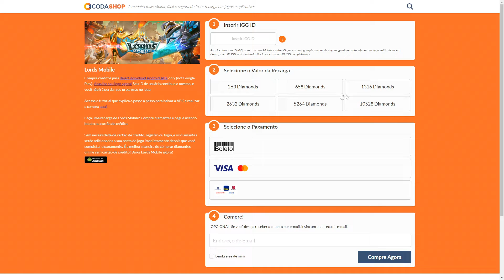VOCÊ NÃO PRECISA COMPRAR TUDO Loja de Ano Novo Lords Mobile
Chegou a loja de Ano Novo com algumas coisas legais mas pense antes de sair comprando.